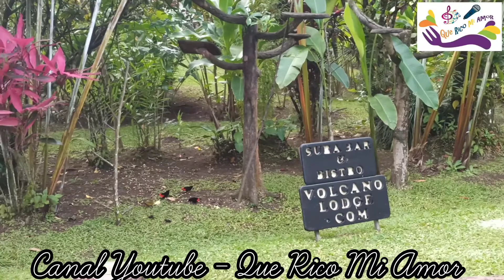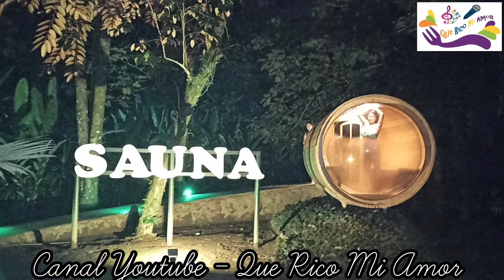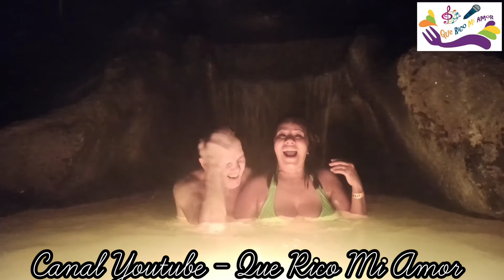Volcano Lodge Hotel - San Carlos.